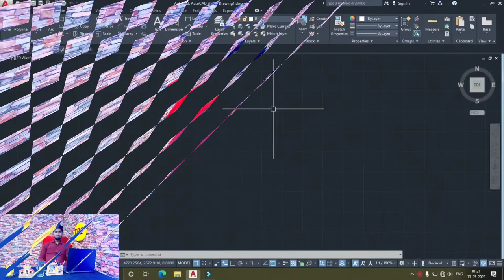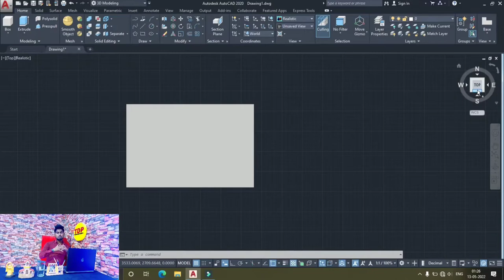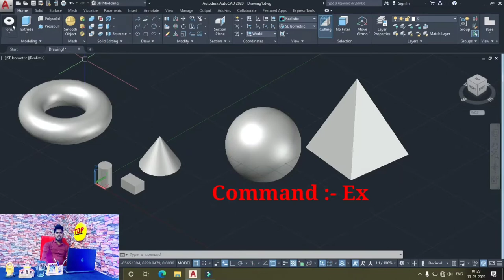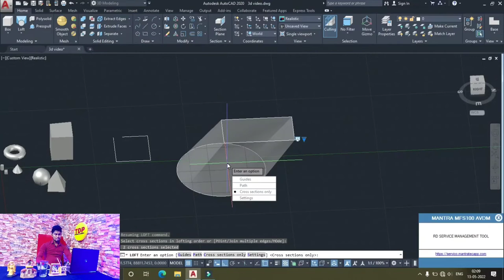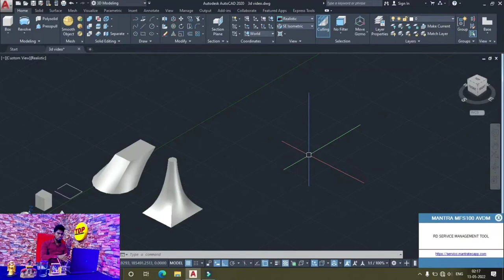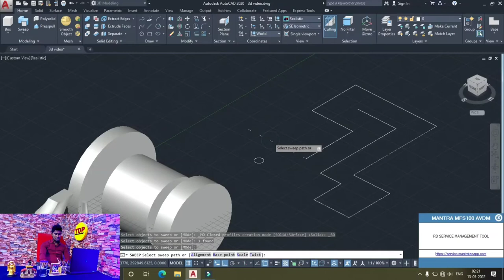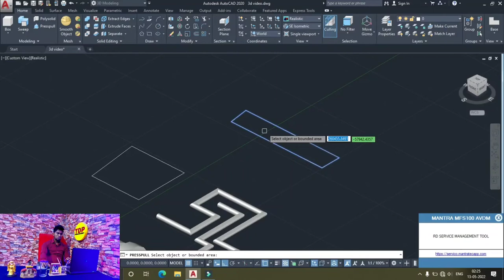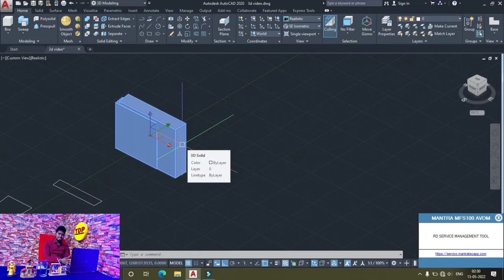Autocad 3d Basic Tutorial for Beginners in Hindi | CIVIL | ARCH | INTERIOR | MECHANICAL .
iss video mai hm log jane gye "Autocad 3d Basic Tutorial for Beginners in Hindi | CIVIL | ARCH | INTERIOR | MECHANICAL ." || Full Process with Live proof. " kai bare mai bataya hu toa video ko pura dekhna bina skip kiye huai.

Next video mai apko Autocad mai " 3D House Design " ko Draw kare gye .

Agar Apko video ya kuch bhi cheese sai releted koi bhi problem ho toa nicche link pai click kar kai aap TDP sai buth hi easy jur saktai hai. or sath hi sath koi personal quarry hoti hai ya kuch puchna ho toa aap TDP pai whatsapp no. pai connect ho saktai hai .

So Guys CADD Certificate sai releted jo log bhi intrested ho Certificate ko lenai mai wo simply comments section mai batana mai simply ek alag sai video bana dunga usmai mai apko sab ku6 bata dunga ki apko kay Documents Requred hoga. Certificate wala bhi video next weak mai aane wali hai to aap aap log thora sa wait kar lo.

 TDP Channel pai apko "CADD(Autocad,Revit,Staad-Pro,3d-Max,Maya,Matlab,Solid Work)or Sabhi Collage kai Summer Training /Internship" kai sabhi Certificate provide kiya jata hai jo ki all over India mai Valid hoga jo log bhi interested hai aap TDP Channel ko Mail kar saktai ho or jaldi sai  Teligram,Instagram or Facebook page sabhi pai follow or Join kar lai taki apko sabhi Technical sai related information  mil sake. agar apko koi bhi cheese ka information chaye toa aap TDP kai whatsapp no. sai direct contact kar saktai hai.

                          Thank you for TDP family responser by Er. Nikhil Sir , Er. Prem Ranjan Kumar
ABOUT CHANNEL:-